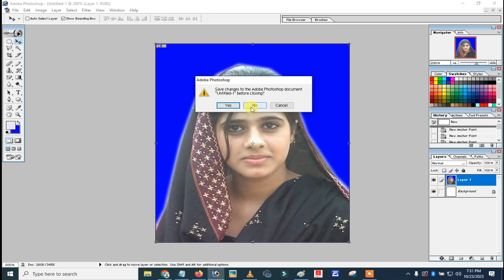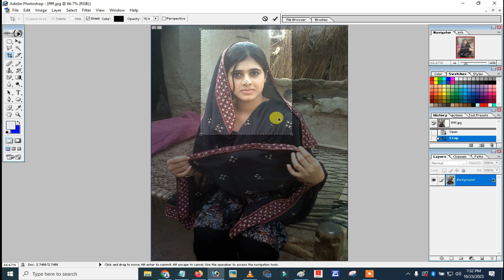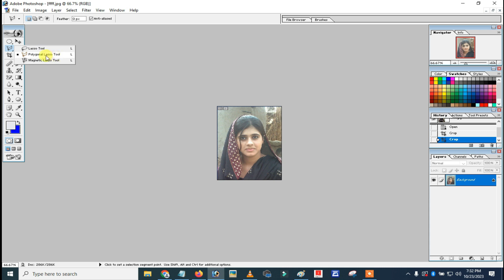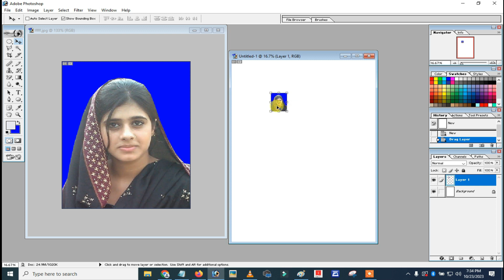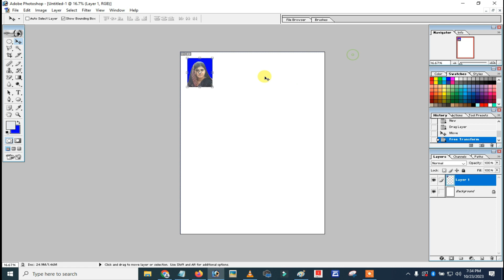How to Change Background in Photoshop || Photoshop Background Color Change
Hello dosto is video me hamne aapko bataya hai ki photoshop me background kaise change kare sakte ho